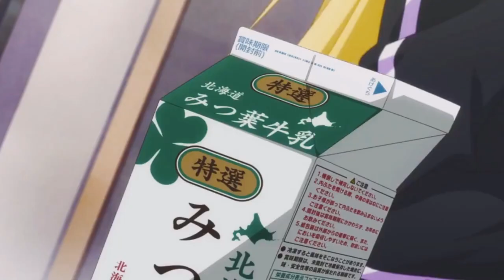【道産子ギャルはなまらめんこい】定番のチョコ回【むふむアニメ】The Michi-no-Gyaru is a very sweet girl.